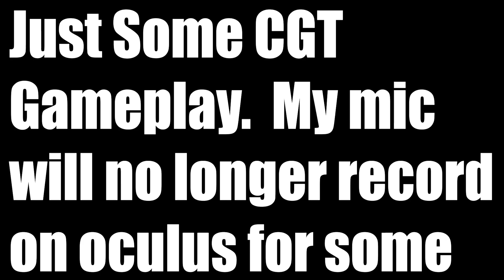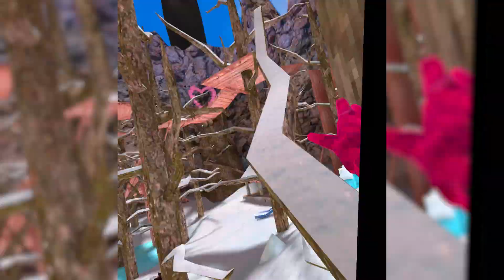Ultimate CGT Branching... (Gorilla Tag)